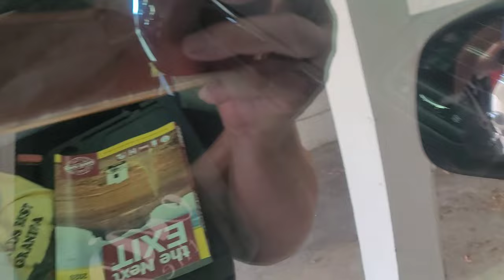It's Go Time!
Today was the day that I left to take a summer long trip traveling cross country to visit done if my grandkids.

MY STORY
I love to travel. My husband does not. So, I bought a minivan to go solo traveling in. I designed my minivan with stealth parking in mind as a grandma who wants to also be able to have a passenger van so that I can take my grandkids out for an ice cream cone or to the zoo or even go tent camping with them. You get the point. I choose the Dodge Grand Caravan for its versatility stow n go seating for that reason. I designed my set up to make it easy for me to switch gears like that. When it’s time to hit the road  I simply stow the seats and set up my van-house by moving in and out the pieces I need for my trip.

Travel Grandma is a participant in the Amazon Services LLC Associates Program, an affiliate advertising program designed to provide a means for sites to earn advertising fees by advertising and linking to Amazon.com. I only provide links to items I personally use and recommend.

POWER STATION
Jackery 1000 + Solar panels

KITCHEN
Mini Refrigerator/Freezer no longer available.
Comparable size model
Water Jug Pump
Collapsable Water Container
HotLogic Food Warmer
12v HotLogic Food Warmer
Can Opener - low watt
Hot plate - low watt
3qt Instant pot
Kettle low watt collapsable

BATHROOM
Solar Shower
Folding Potty
Urine Solidifier
Gotta Tinkle

CONVENIENCE
Window Blackout Covers - Reversible
Privacy Curtain - Windshield shade
Reflectix Insulation
Steering Wheel Desk
Fan - USB rechargeable
Wearable Mini-Fan - USB Rechargeable
Double sided mounting tape for screen
Tent - small backpacking
Car Window Rain Guards
2 sided black tape for windows
USB Adapter Car Charger

ORGANIZATION
7-drawer Dresser
4-drawer Dresser
Vehicle Trash Bin

TRAVEL GUIDE BOOKS
The Next Exit
Rand McNally 2022 Road Atlas & National Park Guide